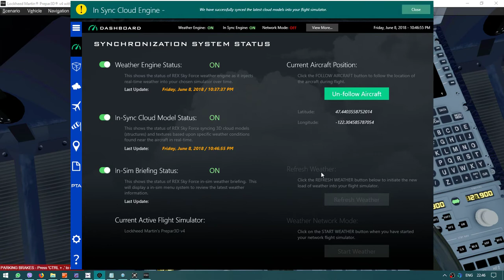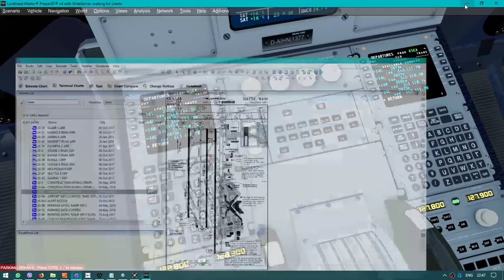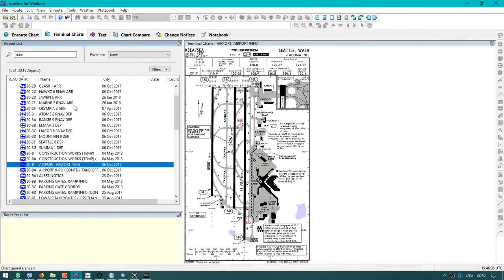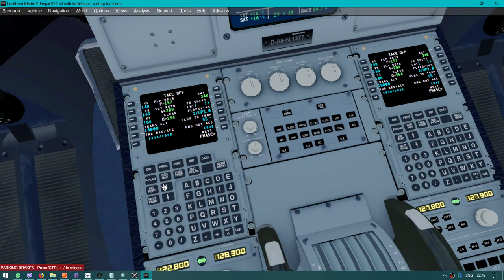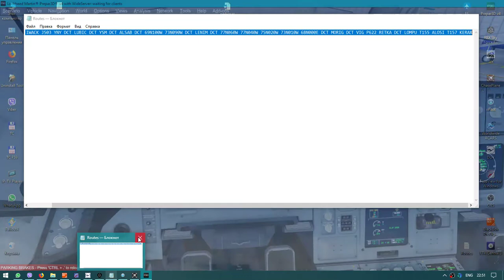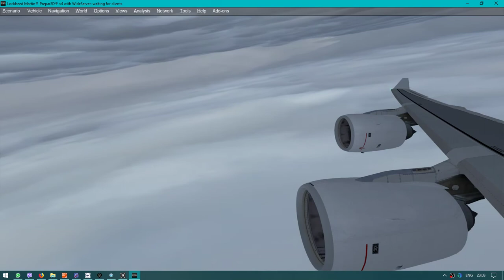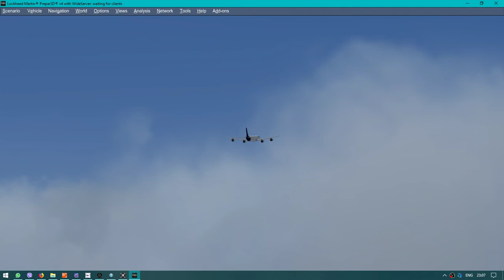PREPAR3D v4 | Lufthansa Airbus A340-600 | Seatle to Frankfurt | VATSIM | Departure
Finaly Airbus! A340-600 from Blackbox | KSEA-EDDF | REX SF 3D